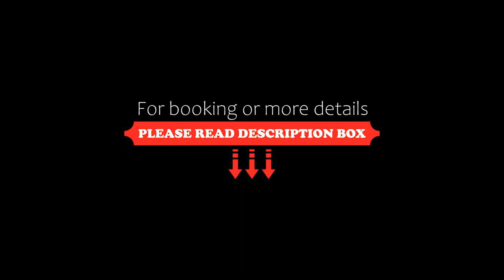Savoy Hotel Mactan, Mactan, Philippines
About Property:
You're eligible for a Genius discount at Savoy Hotel Mactan! To save at this property, all you have to do is sign in.
Located in Mactan, 8 km from Mactan Island Convention Center, Savoy Hotel Mactan provides accommodation with a restaurant, free private parking, a fitness centre and a bar. With a private beach area, the 4-star hotel has air-conditioned rooms with free WiFi, each with a private bathroom. The accommodation features a 24-hour front desk, room service ...
Property Type: Hotel
Address: The Mactan Newtown Newtown Boulevard, Lapu-Lapu City, Cebu, 6015 Mactan, Philippines
Searching For
1. Savoy Hotel Mactan - Mactan - Philippines
2. Savoy Hotel Mactan - Mactan - Philippines Address
3. Savoy Hotel Mactan - Mactan - Philippines Rooms
4. Savoy Hotel Mactan - Mactan - Philippines Amenities
5. Savoy Hotel Mactan - Mactan - Philippines Offers and Deals
Audio Credit:
Track Title: Subway Dreams
Artist: Dan Henig